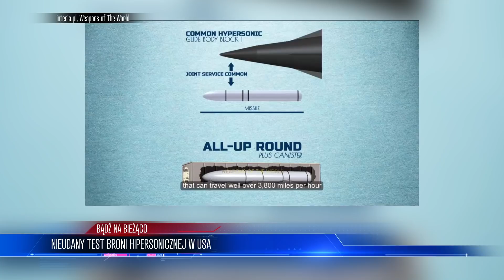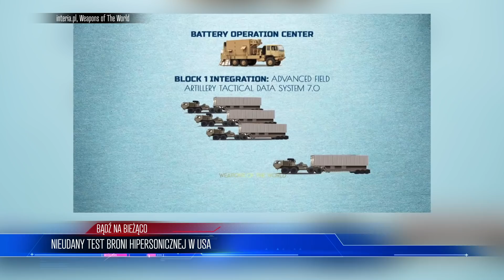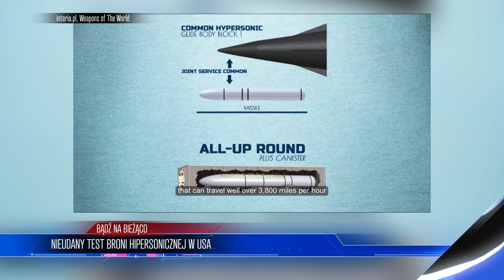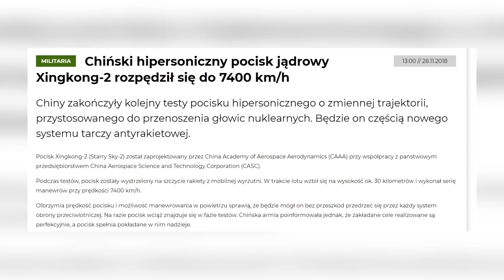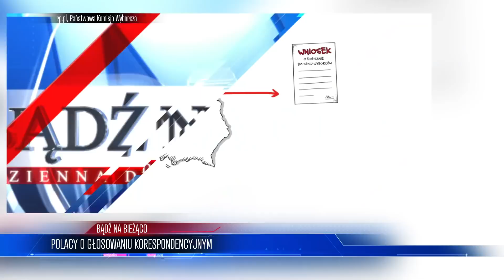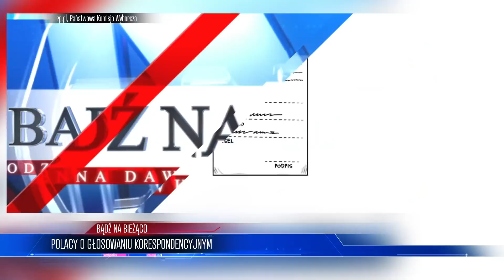Rosja POKONAŁA USA! Broń Amerykanów NIE DZIAŁA | WIADOMOŚCI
NIEUDANY TEST BRONI HIPERSONICZNEJ W USA
00:26
POLACY O GŁOSOWANIU KORESPONDENCYJNYM
04:20
WYBORY VS RADA POLITYKI PIENIĘŻNEJ
09:01
SKUTKI PRZYMUSOWYCH URLOPÓW
12:50

ZOSTAŃ PATRONEM!

LUB
LUB
Wpłacaj miesięcznie dowolną kwotę na konto: